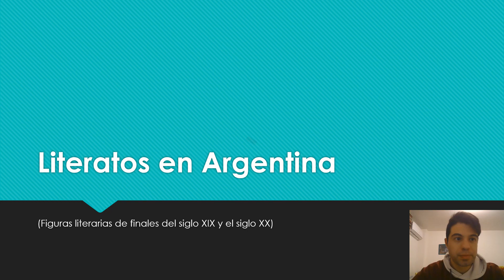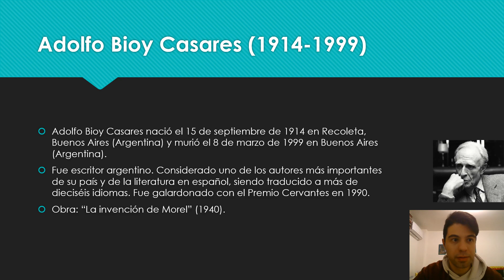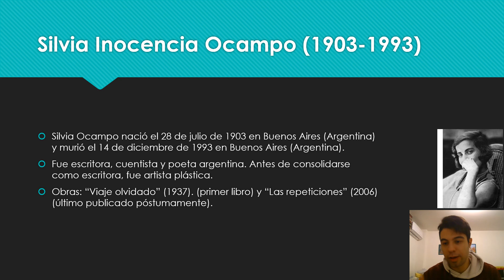Literatos en Argetina.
Adolfo Bioy Casares (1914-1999): fue escritor argentino. Considerado uno de los autores más destacados más importantes de su país y de la literatura en español, siendo traducido a más de dieciséis idiomas. Fue galardonado con el Premio Cervantes en 1990.
Obra: "La invención de Morel" (1940).
Victoria Ocampo (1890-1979): fue escritora, intelectual, ensayista, traductoras, editora filántropa y mecenas argentina.
Publicó varias obras: "La laguna de los nenúfares", "diez tomos de Testimonios" y "Tagore en las barrancas de San Isidro".
Silvia Ocampo (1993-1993): fue escritora, cuentista y poeta argentina. Antes de consolidarse como escritora, fue artista plástica.
Obras: "Viaje olvidado" (1937) (primer libro) y "Las repeticiones" (2006) (último libro publicado póstumamente).